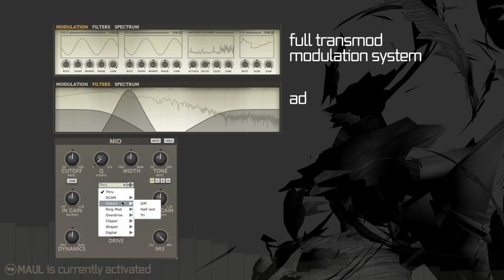FXpansion Maul: Distortion and Tone Shaper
FXpansion is proud to present Maul: a multi-band distortion and tone-shaping plugin with advanced modulation. Maul is suited to all music requiring powerful sound-sculpting abilities - everything from subtle warming and loudness generation to shredding distortion and experimental creative effects.

Availability & Pricing

Maul is available as a download-only product from the FXpansion web shop!
Pricing is USD $99.00, EUR €79.00, GBP £69.00 inc VAT where applicable

Introductory Offer: Maul is USD $70, EUR €55, GBP £48 inc VAT for all registered owners of Geist, DCAM: Synth Squad, Tremor, Etch, DCAM Dynamics, BFD2 and BFD Eco (and customers purchasing Maul at the same time as any of these products) until 31 October 2012.